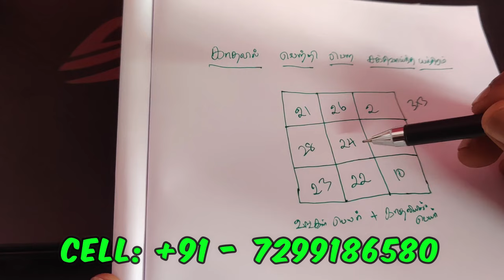காதலில் வெற்றி பெற சக்திவாய்ந்த யந்திரம் - SPIRITUAL SECRETS